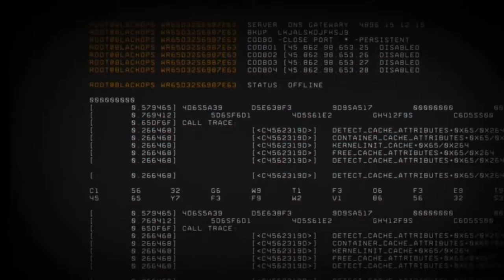EVERYTHING WE KNOW ABOUT BLACK OPS 4 (SO FAR) *NEW SERIES*